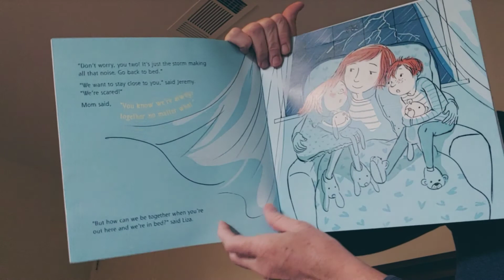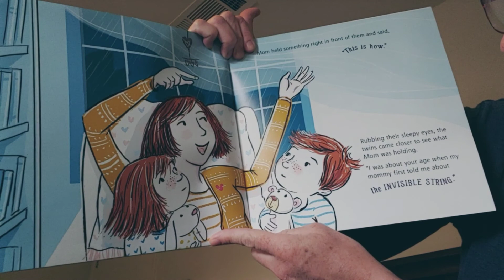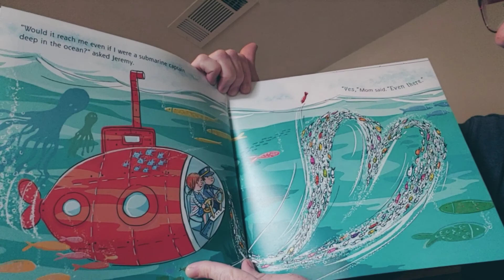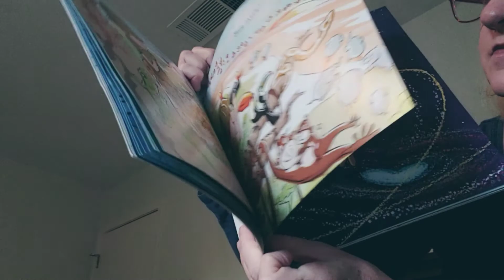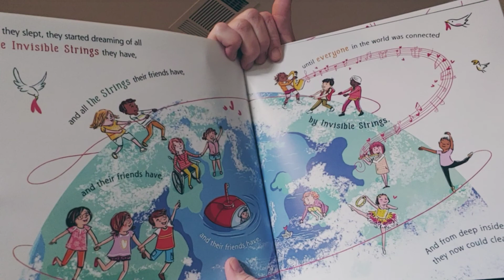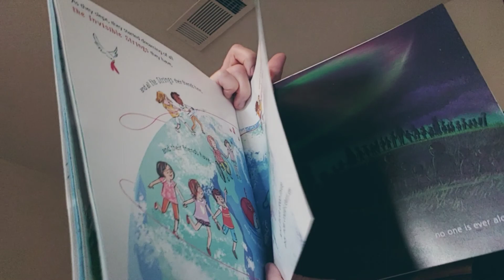Ms. Grace reads The Invisible String